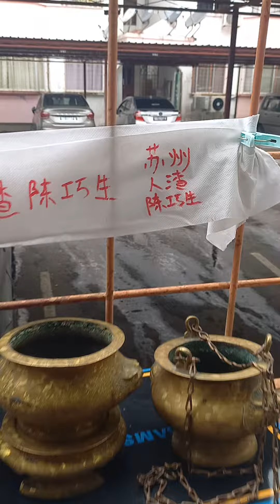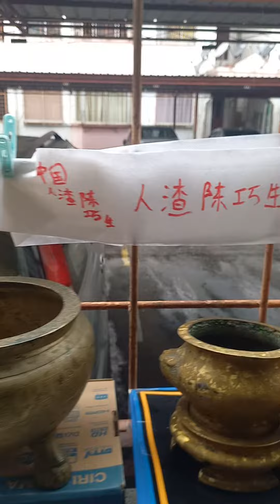【宣德爐】【宣德鉢】【宣爐】【中國】【文物】【文化】。 ⚠️【人渣陳巧生】没有職業道德，無商業守則。在知道情形下，大量仿我的爐。假仁假義，人前人後一个樣。簡直就是人渣。謝謝